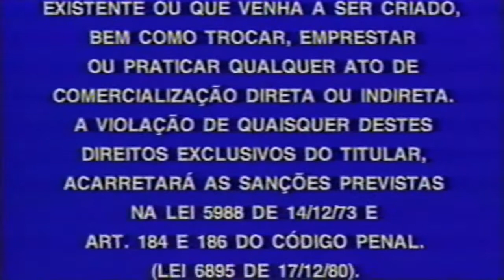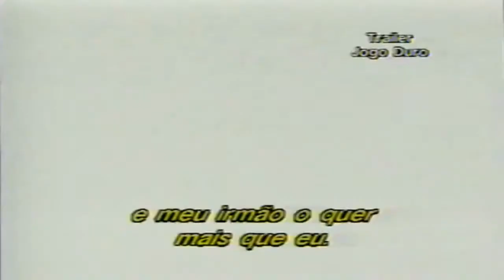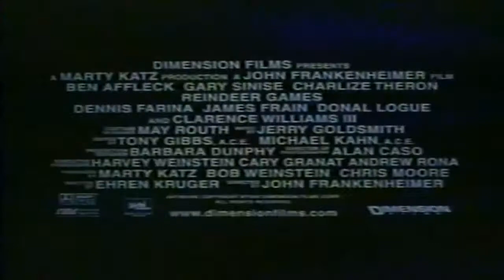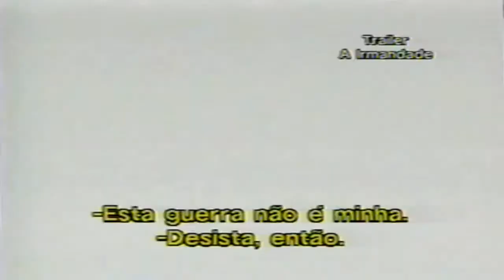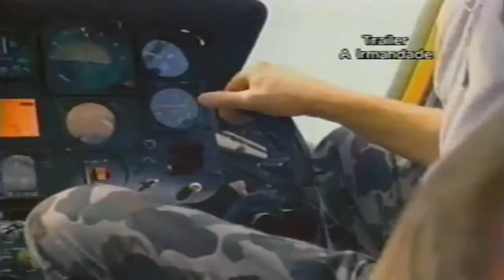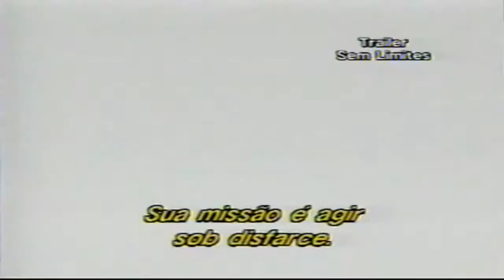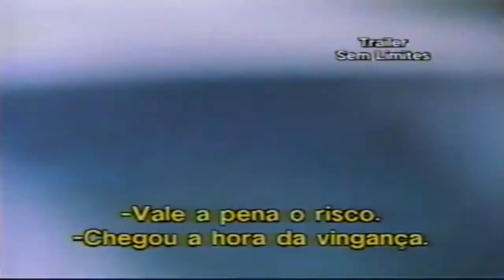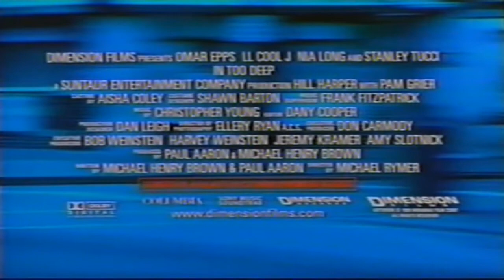Abertura do VHS Imagem Vídeo Dia dos Namorados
CRÉDITO: Filmes VHS